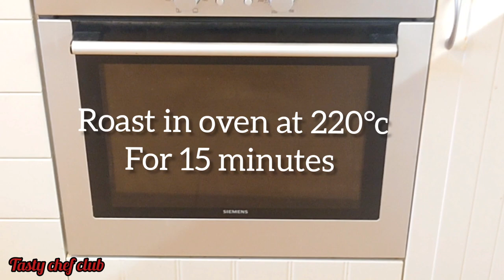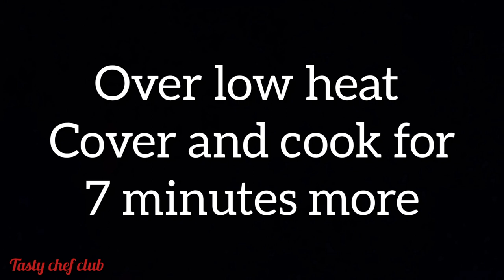Top 6 super tasty and easy fish recipes | Healthy cooking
Looking for simple and delicious fish recipes? Here is top 6 tasty and easy and very unique recipes for salmon and cod fish for healthy cooking . This fish recipes are so easy to make for seafood lovers . 6 best fish recipes in one complete recipe video. I will show you easy ways to cook fish that anyone can make in very short time. Master this 6 easy method for how to cook fish that you will not believe the easy ingredients . They are just an easy, healthy dinner recipe that the whole family will love .

If you like the video , you can help the channel :
👍RATE THIS VIDEO👍 that is pleasant for me and important for the development of the channel !
WRITE A COMMENT , or at least a smiley face . It is not difficult for you , but i will be very happy !

💡 Click on the ( cc ) text on the top right of the video and the three dots on the top and click TRANSLATE so you can enable subtitles